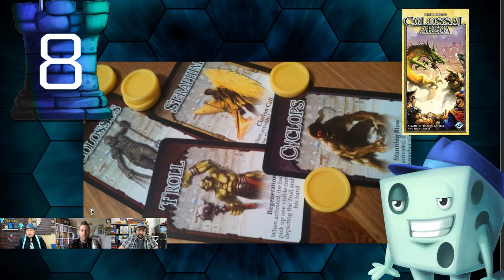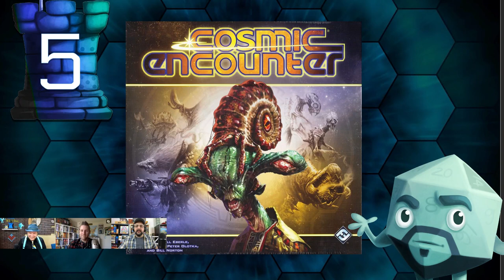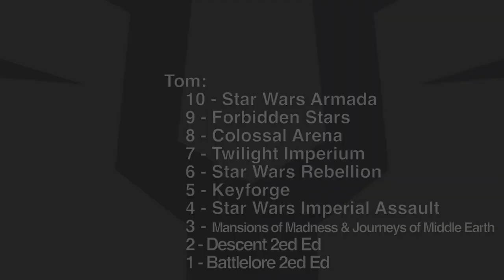Top 10 List Fantasy Flight Games (with special guest Bryan Drake)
Tom, Zee and special guest Bryan Drake rate their favorite Fantasy Flight Games!

BGG Link: